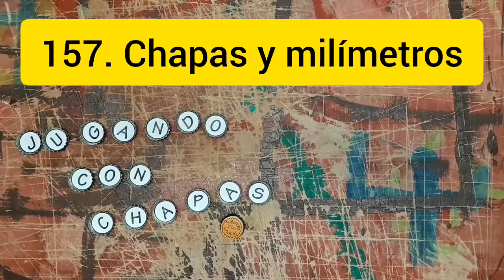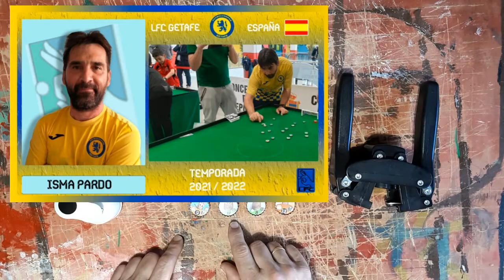157. Chapas y milímetros.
Misterio resuelto sobre chapas con cartones de 25 y 26 milímetros.